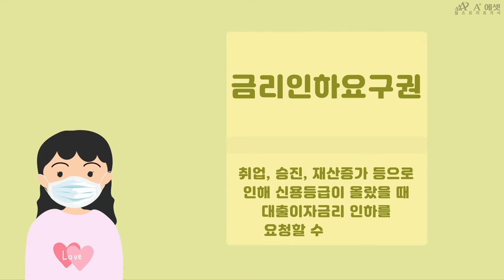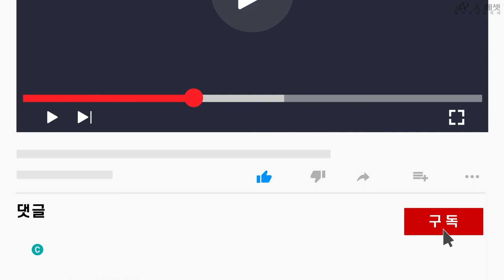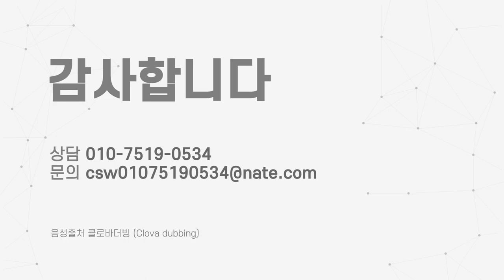[EP03] 신혼부부 통장관리 tip! ㅣ 통장 명의? 통장 합치기or쪼개기?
안녕하세요. 에이플러스에셋 월스트리트 지사입니다.
이번에 신혼부터, 임신, 출산까지 시리즈로 영상을 기획해봤습니다 ^^

우리 부부의 자금 마련의 시작, 통장 관리!
어떻게 관리해야할지 고민 많으시지 않나요?

ep 03은 [ 통장관리 tip ] 편으로,
통장 명의는 누구로 해야할지, 통장은 합치는 게 좋을지 쪼개는 게 좋을지
다양한 팁들을 다뤄봤습니다!

궁금한 점 댓글로 달아주시면,
추첨을 통해 마스크 한 박스를 선물로 드립니다!

다음화도 기대해주세요! ^^

감사합니다!